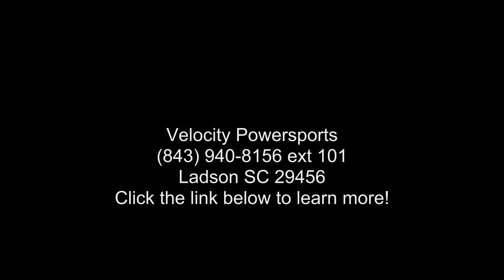2020 Kawasaki Brute Force® 750 4x4i EPS Camo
2020 Kawasaki Brute Force and #174; 750 4x4i EPS CamoTHE POWER TO OUTMUSCLE THE OUTDOORS
Powered by a fuel-injected 749cc V-twin engine that delivers mammoth power, the Brute Force and #174; 750 4x4i ATV offers high-level performance for your outdoor adventures. With 1,250-lb towing capacity and independent suspension, this ATV is suitable for people ages 16 and older.
Features may include:
749cc, and nbsp;v-Twin, Four-Stroke Engine

Selectable 2wd/4wd With Variable Front Differential Lock Control

1,250-Lb Towing Capacity
Mammoth Power
Potent V-Twin

749cc liquid-cooled V-twin engine with digital fuel injection starts up with the push of a button thanks to electric start.